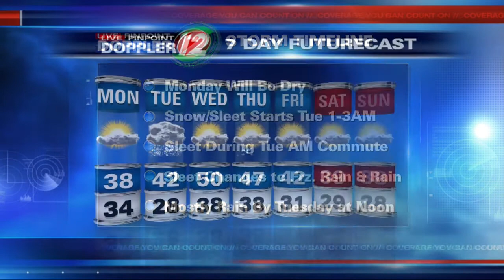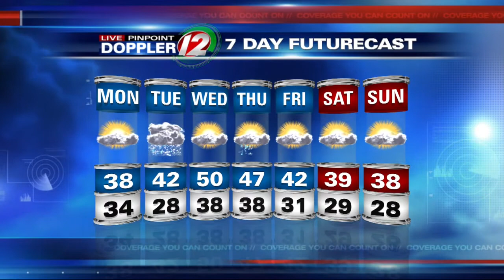Live Pinpoint Doppler 12 7Day Futurecast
T.J. Del Santo's Live Pinpoint Doppler 12 7Day Futurecast from 12/27/2015.  Wintry Weather Monday Night/Tuesday Morning